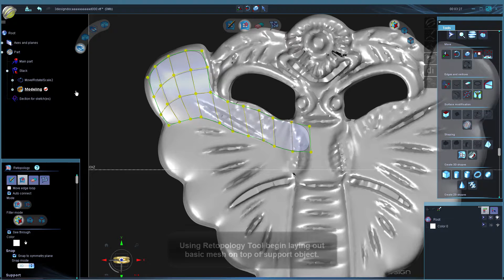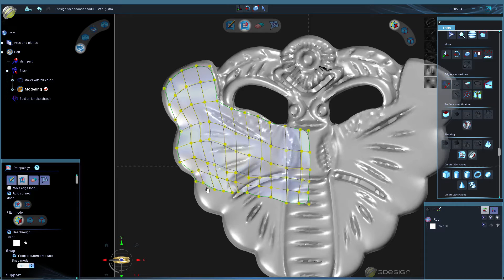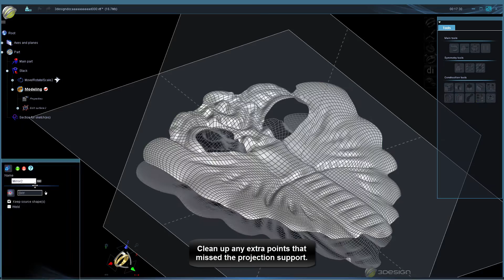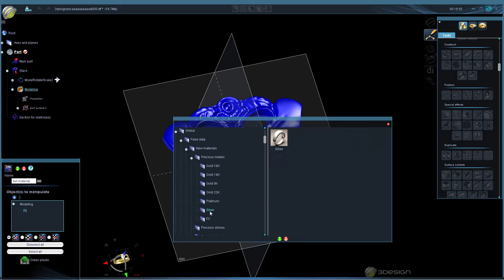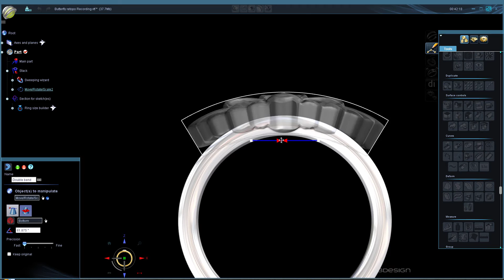3SHAPER Retopology applied to a 3D scanned file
Starting with a model 3D digitized, this video goes through the reconstruction of this model with the 3SHAPER "RETOPOLOGY" function in order to make the 3D model fully editable and usable in 3DESIGN as jewelry element.